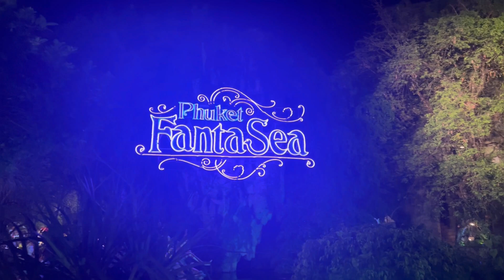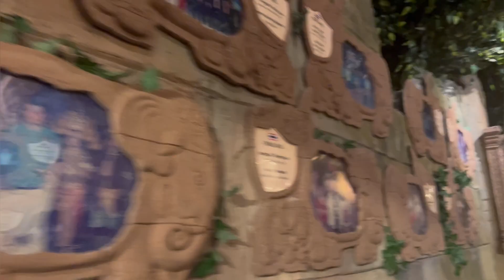Phuket Fantasea Show: A Grand Display with a Cruel Twist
Join me in this vlog as I share my thoughts on the Phuket Fantasea show. I'll be discussing my personal take on the performances and offering my suggestions for alternative entertainment options.